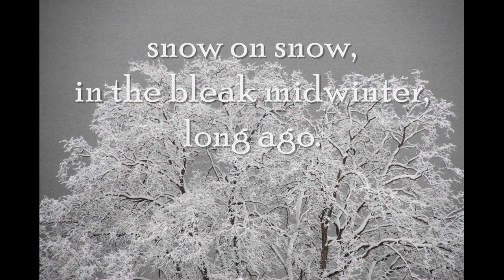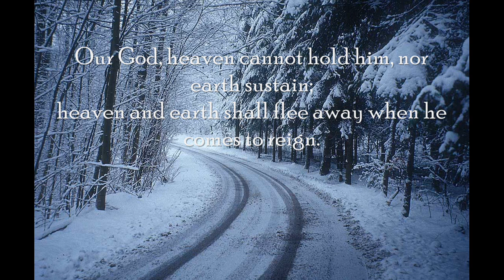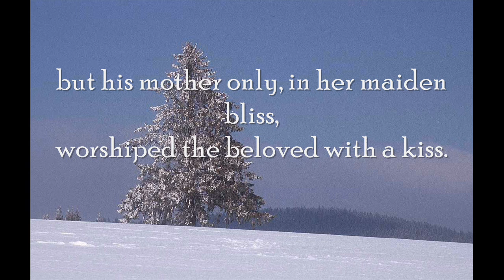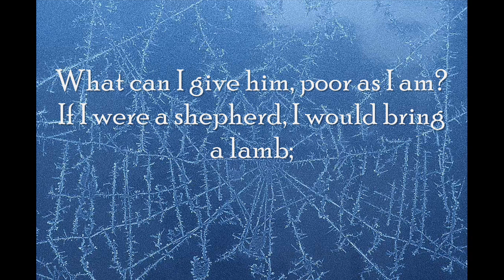In the Bleak Midwinter by Whintey Dobyns - HD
This is a high definition version of a video featuring Whitney Dobyns' arrangement of "In the Bleak Midwinter" played on her Dusty Strings celtic harp.  She combines the two traditional melodies, one by Gustav Holst and the other by Harold Darke, used with the lyrics of Christina Rossetti written around 1872.   For a CD of her other Advent and Christmas Carols,